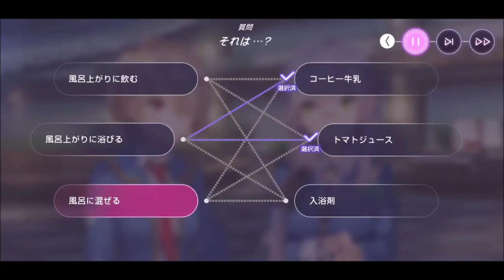[ENG SUB] Heaven Burns Red Chapter 1 Day 11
Alternate choices at 21:56
Most of it was done by ear with some idioms googled. Please point out any errors if you see any.